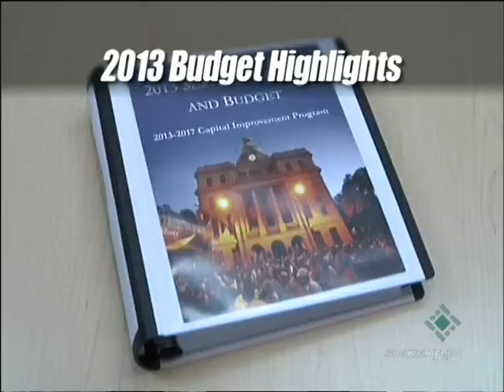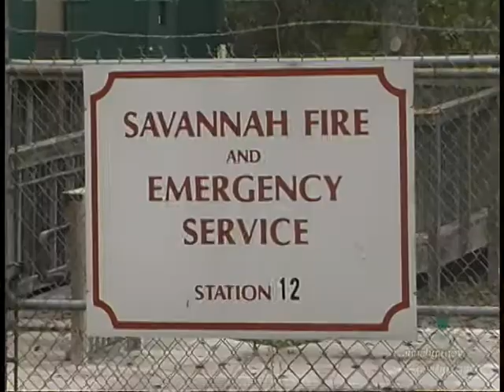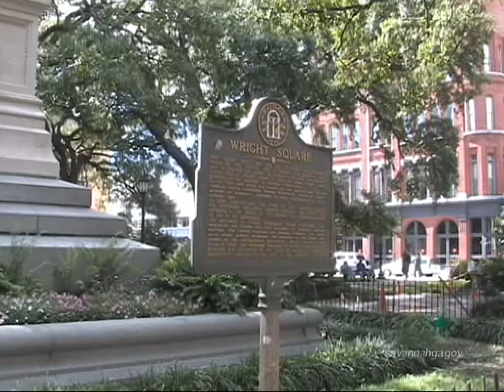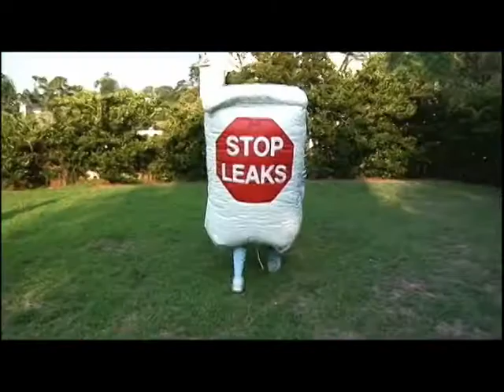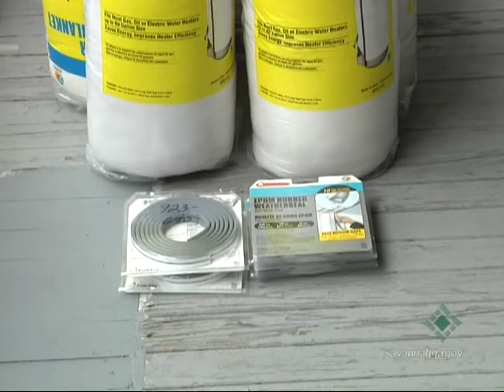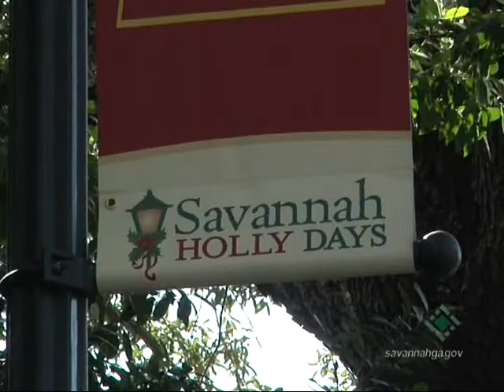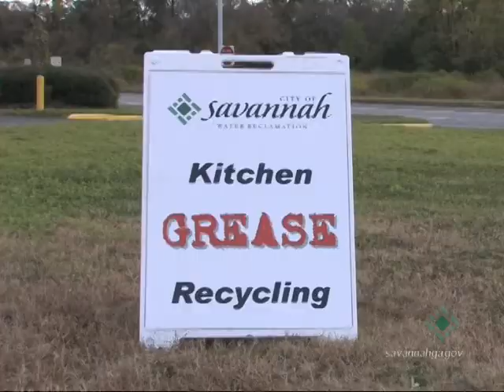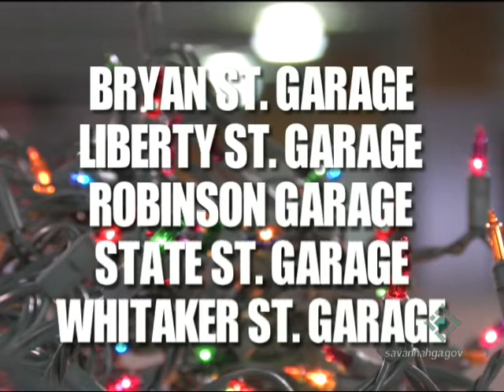City Span December 2012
In this month's show: Council prepares to adopt the 2013 Budget, groundbreaking for the Coffee Bluff Marina and the new Bradley Pointe fire station, celebrating three of Savannah's famous squares, cheap and easy weatherization tips, a grant to transform Savannah's streets into "play streets," unearthing history on Factor's Walk, the importance of having a bank account, how to dispose of your holiday cooking grease, making downtown Savannah merry and bright, and a special holiday parking gift.